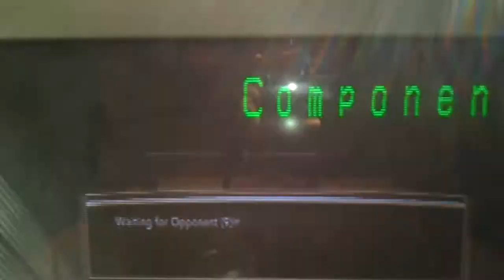Nczillman Getting Owned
He is mad